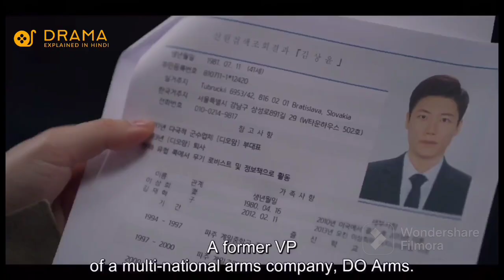Vincenzo Korean drama explained in Hindi | Episode-11 | Kdrama Explanation in Hindi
Watch your favourite Korean drama explained in Hindi, Vincenzo in Hindi, this is Song Joong Ki latest drama explanation in Hindi. It is said to be one of the best drama by the famous Korean actor and funny of all Kdramas.

It is a black comedy and a love story between a mafia boss and a lawyer. Watch Vincenzo Episode 11 Korean drama dubbed and explained in Hindi which shows the intro and entry of the main characters.

Starring: Song Joong ki, Jeon Yeo Been and Ok Taec Yeon

Released in 2021 on Netflix.

Are you for the following queries:
Vincenzo episode 1
Vincenzo episode 11 drama summary
Vincenzo Korean drama ep 11 hindi dubbed
Vincenzo episode 11 Korean drama explained in hindi
Korean drama explained in hindi
Vincenzo explanation in hindi
Vincenzo dubbed in hindi
Vincenzo hindi dubbed
Vincenzo Korean drama hindi dubbed
Vincenzo kdrama episode 11 summary Vincenzo explained in hindi
Dark comedy love story of Mafia
Funny kdrama
Korean love story movie explained in hindi Handsome Korean actor
Asian movie explained in hindi
Korean dramas story explanation in hindi Rom com movie explained in hindi